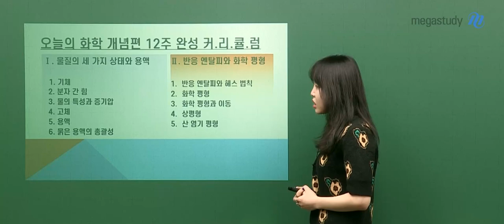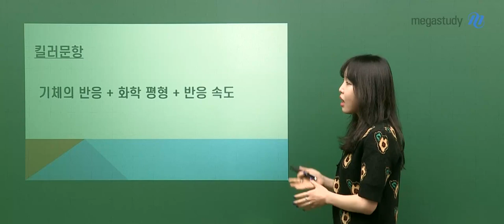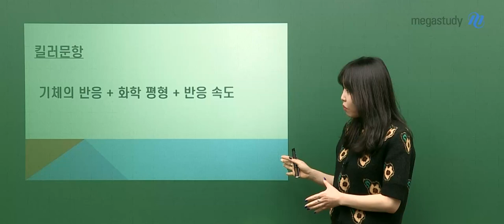[메가스터디] 화학 정우정 쌤 - 오늘의 화학ll 개념편 OT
화학 정우정 선생님의 2022 오늘의 화학ll 개념편 OT입니다.
정우정 선생님과 함께 화학 만점을 위해 파이팅!